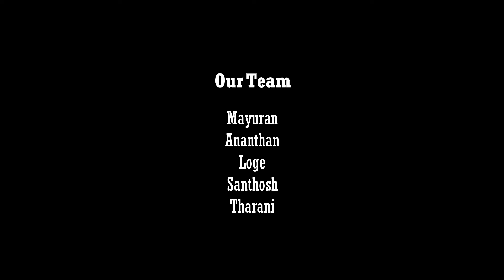கருணைக்கொலை கோரிகதறிய குரல் ஓய்ந்தது!! பிரான்ஸில் அனுமதிமறுக்கப்பட்டு சுவிஸ் சென்று உயிர்துறந்தார்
NEWS

Advertisement